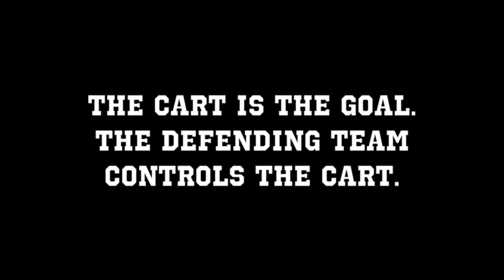How to CART BALL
THY CYRT BYLL WYRLD CYP, CYMYNG SYYN!